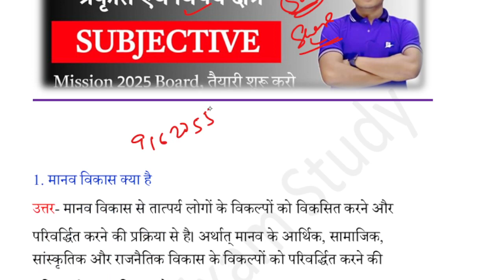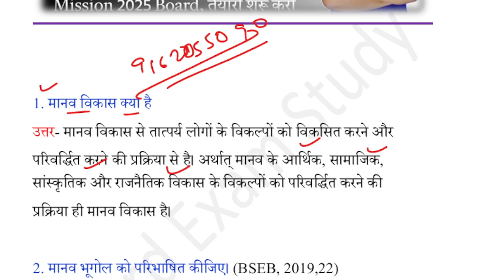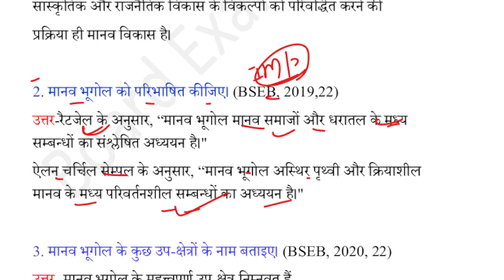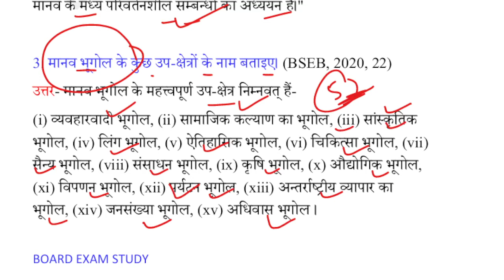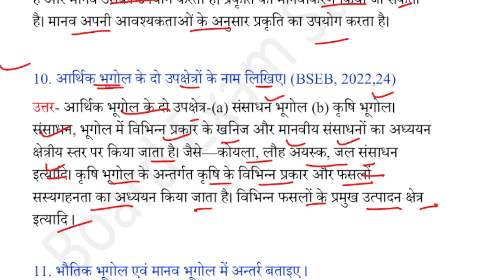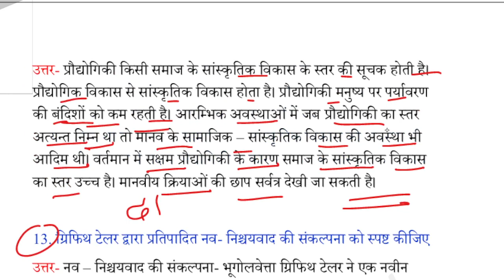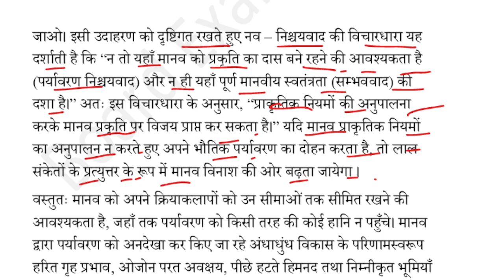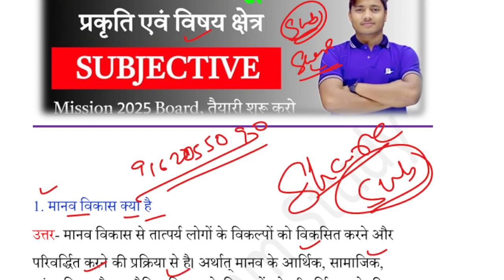12th Geography Chapter 1 Subjective Question| मानव भूगोल| Geography Vvi Subjective For Class 12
12th Geography Chapter 1 Subjective Question| मानव भूगोल| Geography Vvi Subjective For Class 12#boardexamstudy